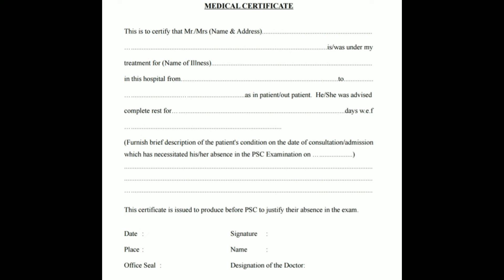New announcement || +2 Prelims || Kerala PSC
Announcement by Kerala PSC regarding +2 preliminary examination 2022